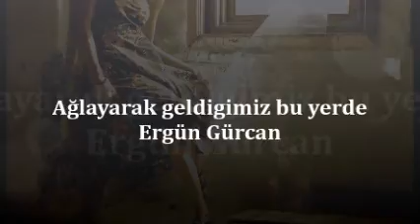Ağlayarak geldigimiz bu yerde - Ergün Gürcan